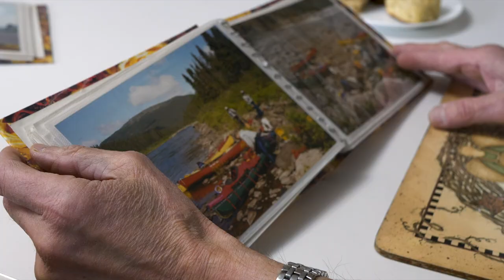Paddle East - Mentor on the Main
EPISODE 5
The Mentor on the Main River – Whitewater Canoeing.   The Mentor on the Main River – Whitewater Canoeing.  Keith Payne is among the first generation of whitewater canoe instructors in the province.  After a broken shoulder and a long recovery, Keith jumped at a chance to introduce a group of former students to his beloved Main River.  On what Keith believes may be his last descent of this challenging river, the group struggles with two different approaches to running rivers.  Is there anything left for Keith to teach the next generation of paddlers?

Paddle East Merchandise Discontinued